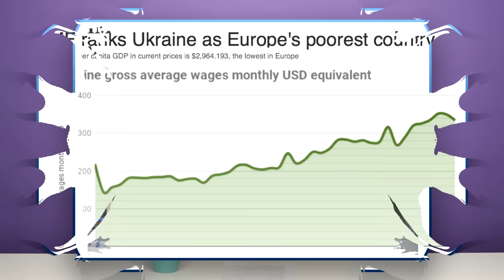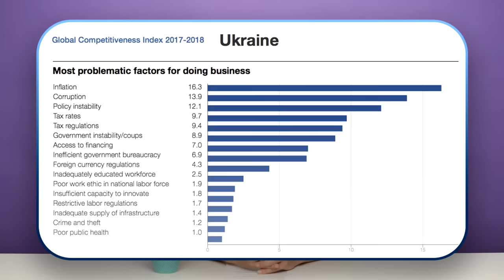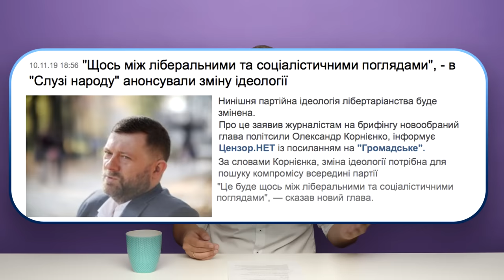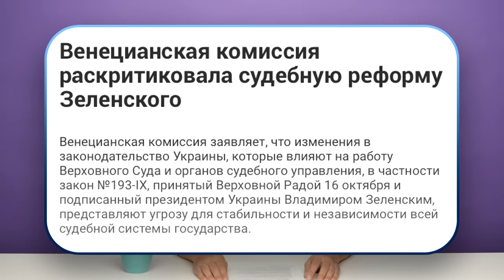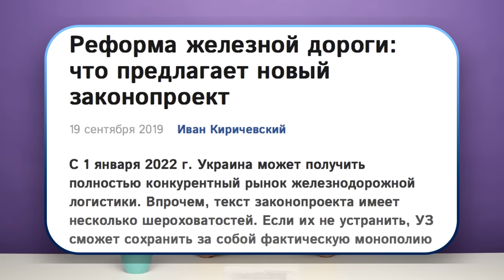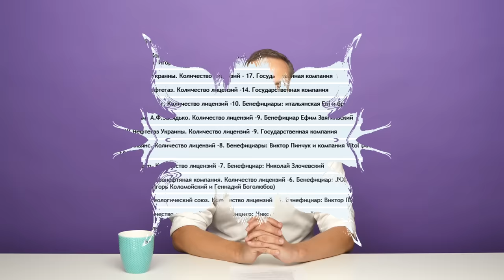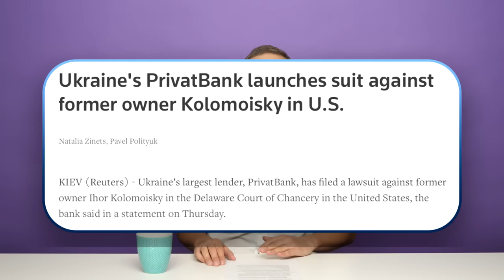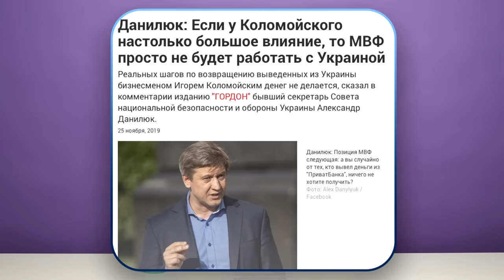Украина: This Dream Is Over? [Обнимашки с диктаторами]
Современный и глобальный взгляд на международную политику. Если вам нравится свободный демократический миропорядок и вы не любите диктатуры, местечковых шовинистов, популистов и имперцев — вам сюда. Авторская программа Владимира Милова — когда-то в прошлом Милов работал в российском правительстве, и история его широких международных связей длится еще с тех пор. Милов знает, о чем говорит.

00:00 Вступление
01:25 Сегодня мы с вами займемся экзотическим для русского человека занятием...
02:57 Почему про Украину говорить важно?
04:15 Отучайтесь от того, что украинцы – это переферийная ветвь русских
05:28 Украина – единственная недиктатура на постсоветском пространстве
06:41 Кто создал нефтегазовую и энергетическую отрасли России
10:04 Спасибо украинцам
11:23 Стоит подвести итоги правлению Порошенко
12:37 Помните рейтинг глобальной конкурентоспособности?
14:04 Рейтинг восприятия коррупции
14:32 Инвесторы это чувствуют
15:17 Украина могла сделать много
15:55 На Украину напала Россия? Отмазку всегда можно найти!
16:47 Но Порошенко снизил налог на фонд оплаты труда
18:30 Порошенко принял страну в разрухе
19:16 Фрагмент речи Порошенко в Галифаксе
20:48 Порошенко провел образцовые выборы президента
22:02 Для чего нужен президент?
22:40 Нам надо учиться политической культуре
23:30 Всемерная поддержка не может быть долгой
24:48 Новый министр экономики
26:18 Глава финансового комитета
24:32 Из кого состоит команда Зеленского
27:37 Про либертарианские взгляды партии «Слуга народа»
28:55 Пакет новых реформ Зеленского
30:25 В реформах важно их воплощение
30:50 А что с судебной реформой?
32:20 Земельная реформа
33:48 Что общего тут с принятием земельного кодекса в России
35:41 Земля в частной собственности – это хорошо
38:13 Железнодорожная реформа
39:18 А что с коррупцией?
41:33 Чего Зеленский не делает, а надо бы
43:14 Проблемы с газом на Украине из-за монополии в секторе
48:18 Кто такой Коломойский
52:26 Признаков его присутствия слишком много
53:10 Возврат ПриватБанка
54:48 Что вселяло уверенность в том, что Зеленский будет делать реформы
55:58 Фрагмент передачи «Где деньги» про Зеленского
56:58 Ожидания не оправдались
57:44 Деолигархизация должна быть видима
58:46 Европейские страны начали сливать Украину?
59:48 Украину трудно защищать, когда она ничего не делает
01:02:40 О либерализации цен Гайдара
01:04:53 Диалог Зеленского с Трампом
01:06:45 Мечтайте другую мечту